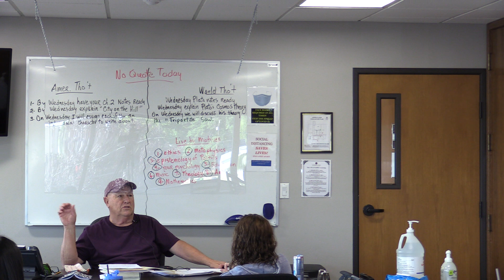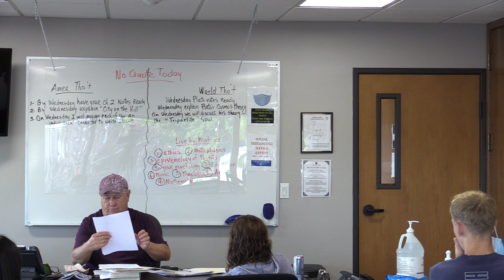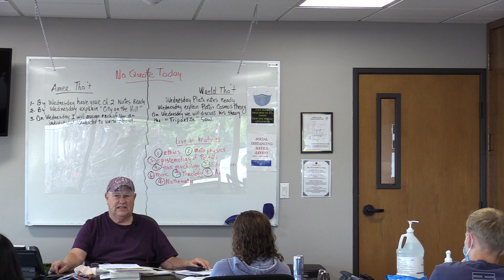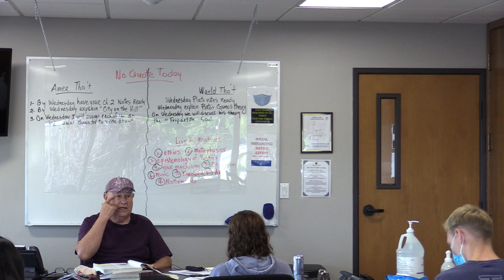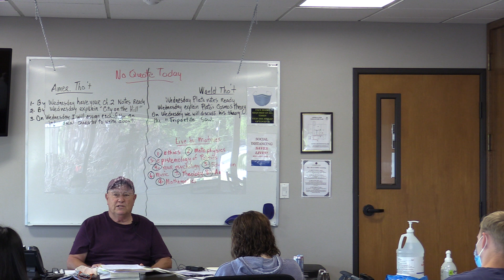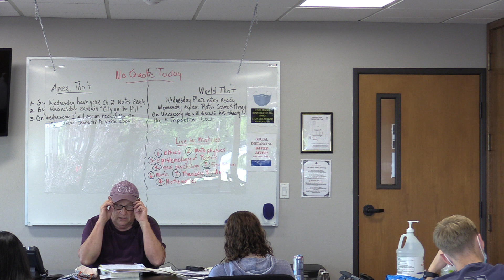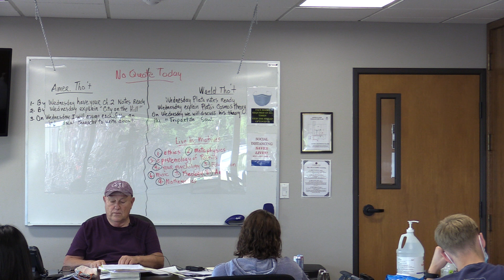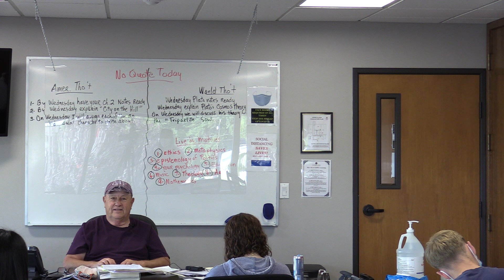American Thought and Culture Sept. 4